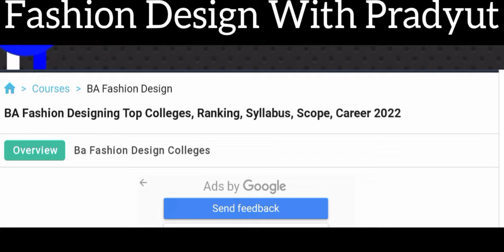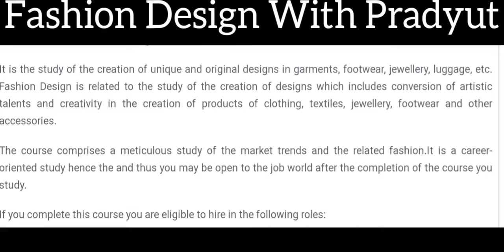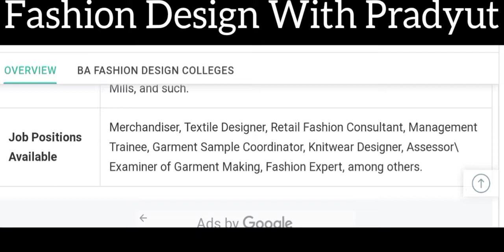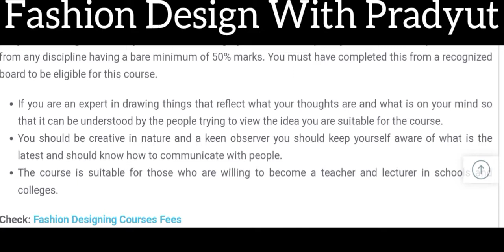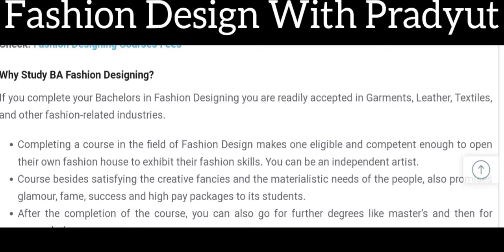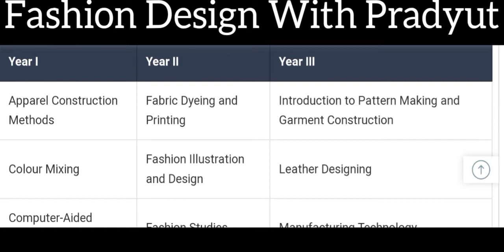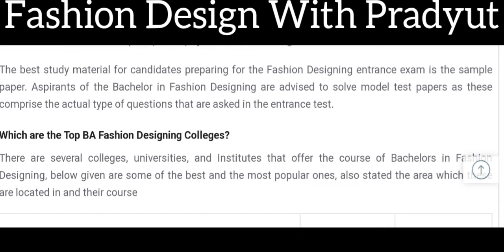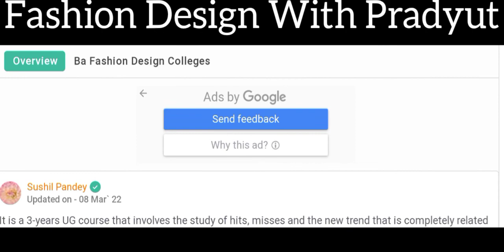Bachelor of Arts in Fashion Design [B.A] - in Hindi|| Admission? Fees? Eligibility? Jobs? Career 🎓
If you talk to me Directly then...

Stay happy
          Stay safe
                    Keep smiling... 😊
bachelorofart